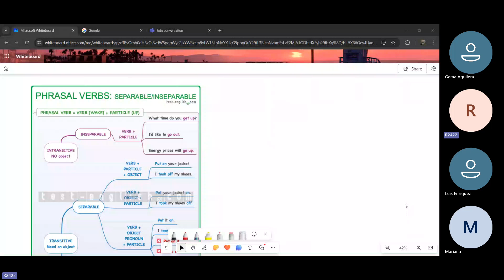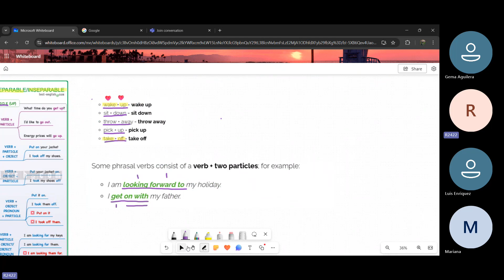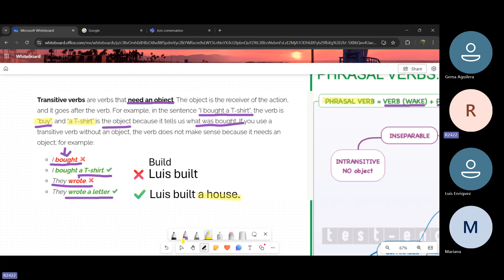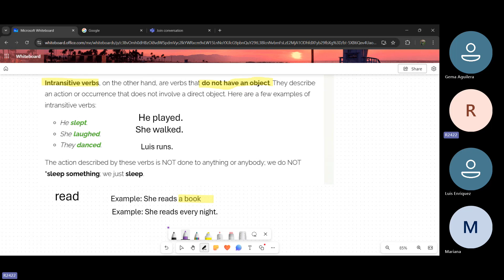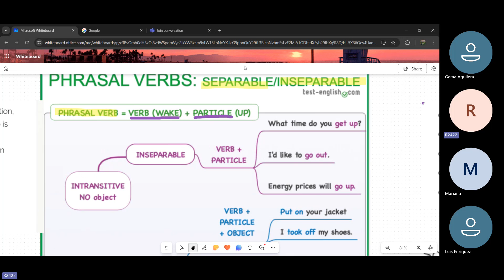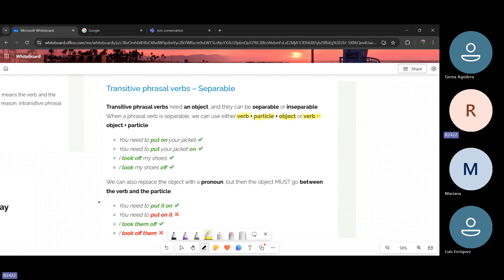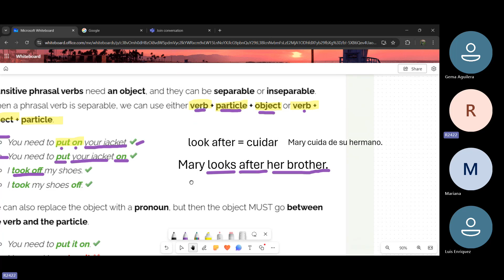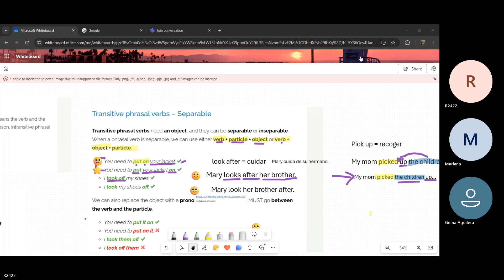Teacher Jose´s Class on Phrasal Verbs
This is teacher Jose´s class.
This lesson took place on September 10th. 2024.